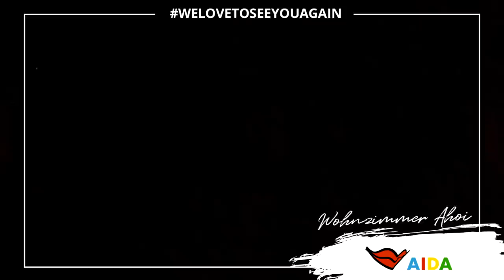welovetoseeyouagain | "Musical Dreams" in voller Länge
Wir holen für dich das AIDA Gefühl zu dir nach Hause und zeigen am Samstag, 9. Mai 2020 ab 19 Uhr unsere exklusive Show "Musical Dreams" in voller Länge. Erlebe die bekanntesten Musical-Highlights in einer Show verbunden mit atemberaubender Artistik.